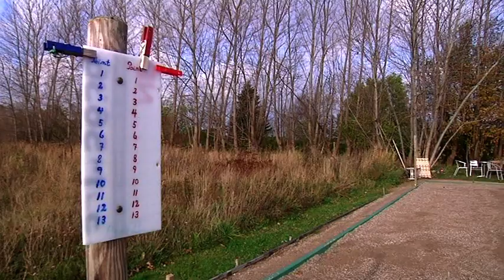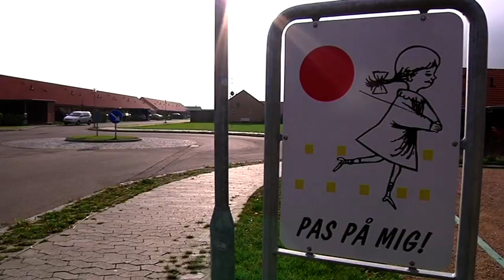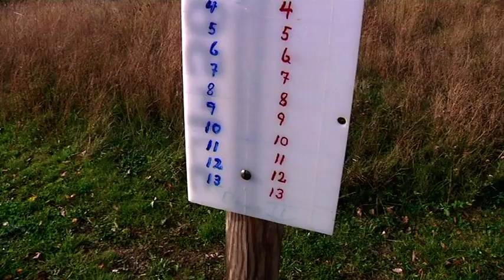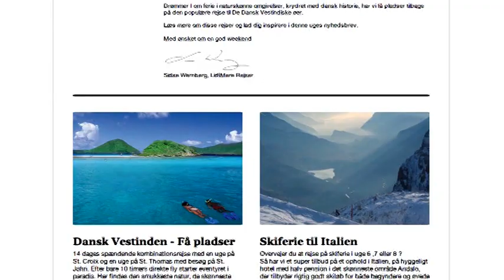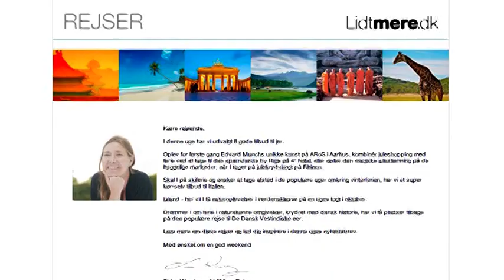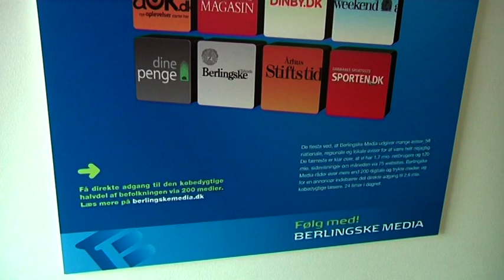637 - Heste, Petang, Vej, Park og Faerger, Sidse, Hercegovina.mpeg